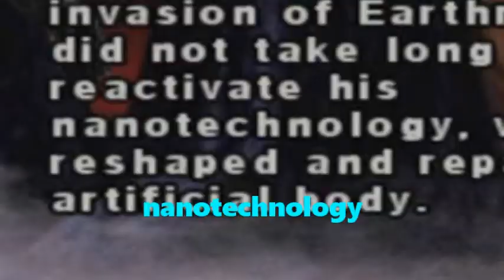EA Sports UFC 3 Matches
The Mortal Guys play matches on EA Sports UFC 3!